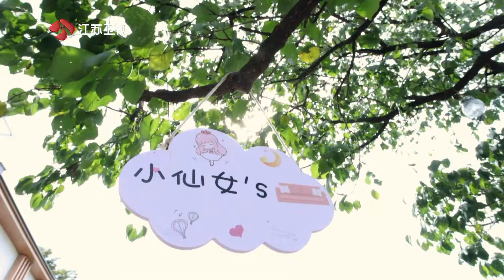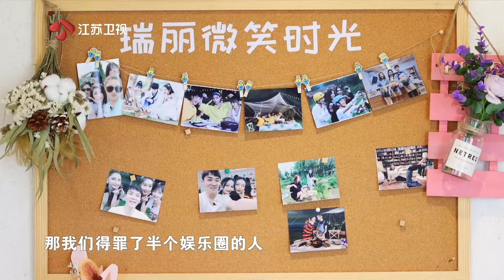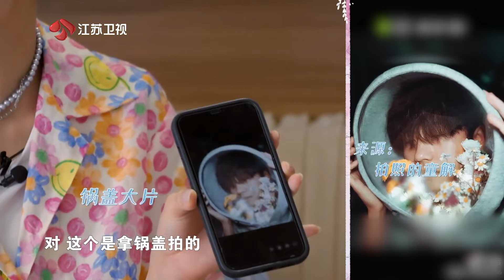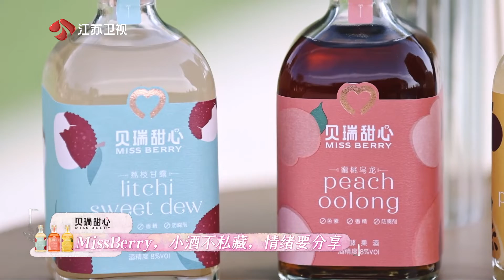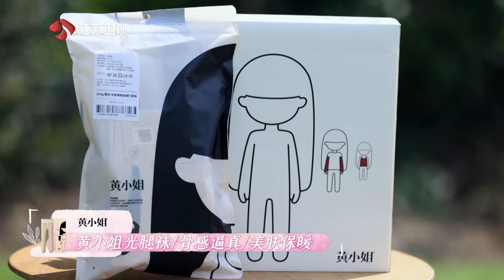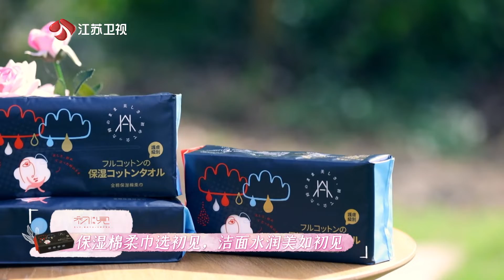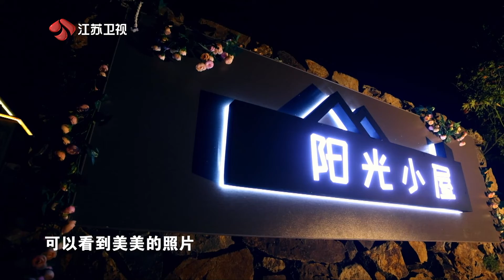阳光姐妹淘 第二季 EP08 林允解锁“香肠嘴”造型，爆笑抓鸡厨艺满分！ 211104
《阳光姐妹淘》第二季回来了！系列是一档真实记录明星与闺蜜间共度甜蜜时光的节目，以原生“姐妹淘”关系作为切入点，“有温度、讲情怀、只吐槽不撕逼”的内容特色引发观众共鸣，凭借着第一季的出色表现，《阳光姐妹淘2》一经开播就吸引了众多的流量与目光。第二季由沈凌、张柏芝、张韶涵、周扬青、麦迪娜等明星温馨加盟！

《阳光姐妹淘 第二季》全集【官方版1080P超清全集完整】视频播放地址：